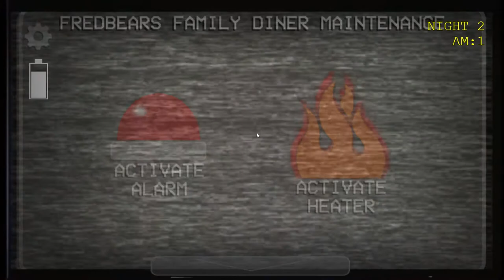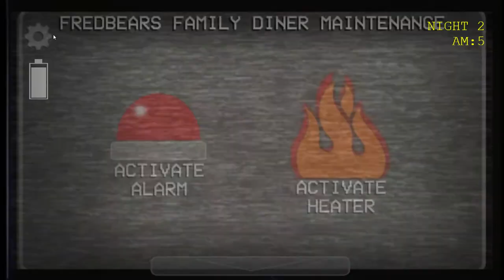Spring Foxy Pays A Visit ||A Golden Past